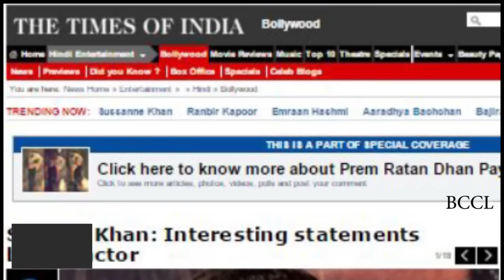Salman Khan: They work very hard in Hollywood, I won’t go there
Riding high on the success of his latest release, Prem Ratan Dhan Payo, Salman Khan has said he is not keen on trying for Hollywood due to the language factor and the fact that it will take time to establish a reputation there. In an IANS report, Salman was quoted as saying that, "I like to work in India a lot and I like to deliver dialogues in Hindi. Suddenly, after Hindi dialogues since so many years, if I say dialogues in English, it would look a bit weird on me. I'm very happy here," Salman said when asked if he would be interested in Hollywood. "They (Hollywood) work extremely hard but we don't need to work that hard here. I'll have to establish respect again and when I'm already receiving so much respect here then why? We work for respect, it's taken so many years to earn respect here, so I don't see any point," the star said at a press meet for success of his film, Prem Ratan Dhan Payo .